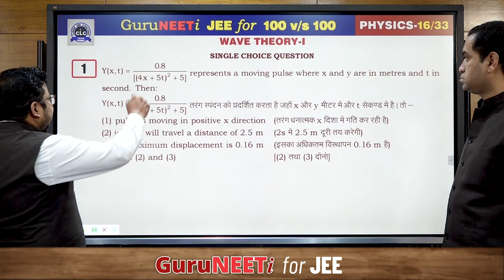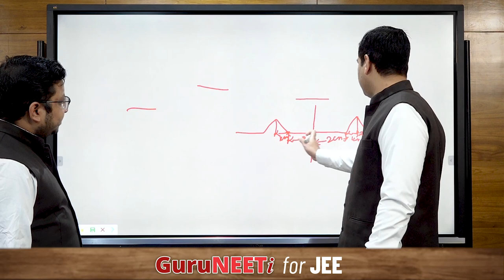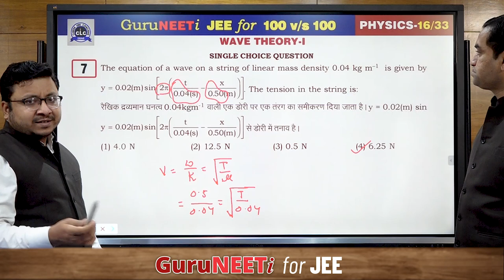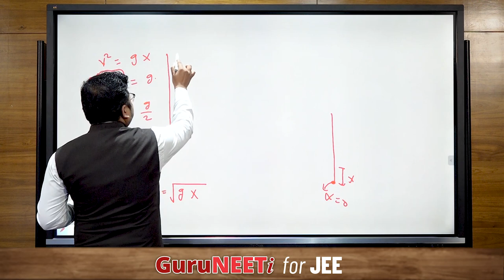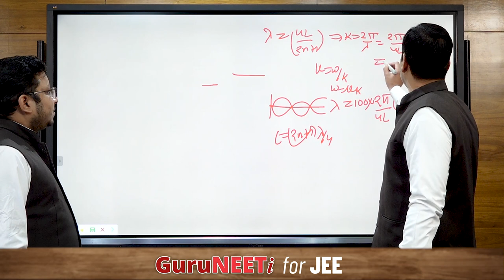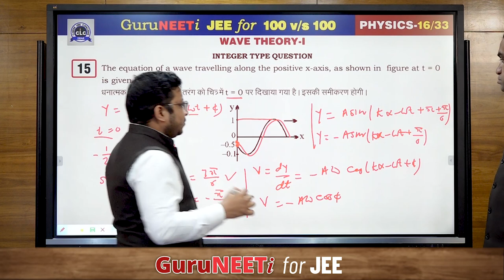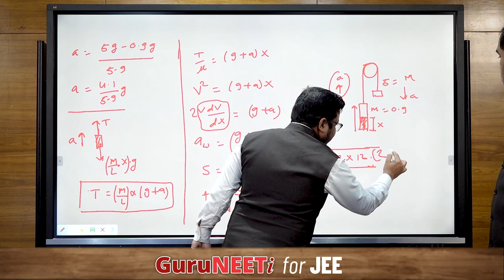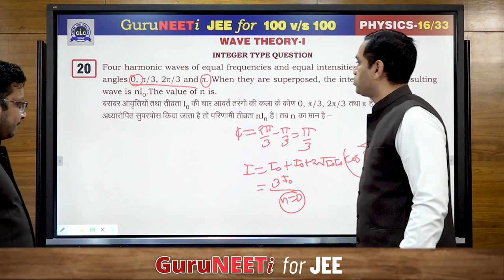16/33 Wave Theory- I || Physics || GuruNEETi for JEE || 100vs100 || CLC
16/33 Wave Theory- I (Physics)

Solution by : Hemant Sir & Vijendra Sir